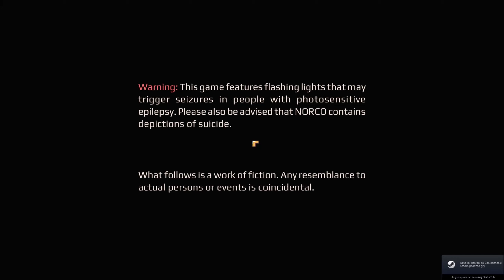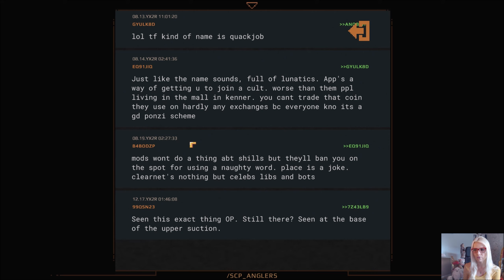NORCO - nowa seria! Psychodeliczna gra w pełnej duchów i mrocznych zakątków Luizjanie! odcinek #1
Hej Kochani!
Dziś mam dla Was początek nowej serii z gry pod tytułem "Narco".
Akcja rozgrywa się w Luizjanie w Stanach Zjednoczonych, jednak świat przedstawiony w grze jest mroczny, tajemniczy, a historia na razie ukazuje się nam w bardzo zawoalowany sposób. Jest dużo czytania, ponieważ ekspozycja jest tu jednym z najmocniejszych pilarów rozgrywki, praktycznie nie istnieją dialogi w formie mówionej. A ponieważ gra jest po angielsku, staram się dla Was na bieżąco tłumaczyć na polski, co dzieje się na ekranie.
Zapraszam Was więc na pierwszy odcinek, w którym wracamy z trwającej 5 lat podróży do domu, ponieważ dowiadujemy się od młodszego brata, że umarła nam mama i próbujemy na nowo odnaleźć się w otaczającym nas świecie.
Dajcie mi znać w komentarzach, czy gra Was wciągnęła oraz czy jesteście ciekawi, co będzie dalej!